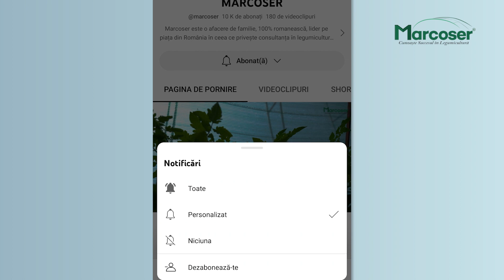Combatere Bio la Afide în Cultura de Ardei | Semănare Spanac | Iuțire Ridichi - Top 3 - Ep.43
(0:00) Astăzi ne întâlnim din nou pentru a răspunde la cele trei întrebări de top primite de la voi pe rețelele sociale.

(0:21) 1. Ce sunt aceste insecte și ce soluție bio pot folosi pentru combatere?

(0:58) 2. Când se seamănă spanacul în solar pentru a fi recoltat în primăvară?

➡ Link articol Cultura de spanac. Tehnologia de cultivare in solar si camp

(1:31) 3. Care este cauza care provoacă iuțirea ridichilor?

➡ Link articol Ridichile de luna. Tehnologia de cultura in spatii protejate

Dacă aveți și alte întrebări la care doriți un răspuns, le asteptăm în secțiunea de comentarii de mai jos.

!! Informațiile oferite sunt recomandări generale, elaborate cu grijă, pentru a contribui la dezvoltarea în condiții optime a culturilor. Cu toate acestea, circumstanțele locale, condițiile de mediu, gradul de infecție, aplicările necorespunzătoare ale produselor, greșelile tehnologice , pot produce modificări asupra rezultatelor obținute. Din aceste motive,  Marcoser nu își poate asuma răspunderea pentru eventualele efecte negative din cultură.